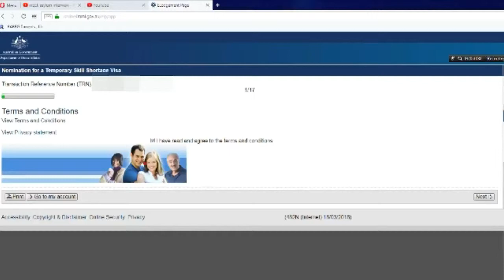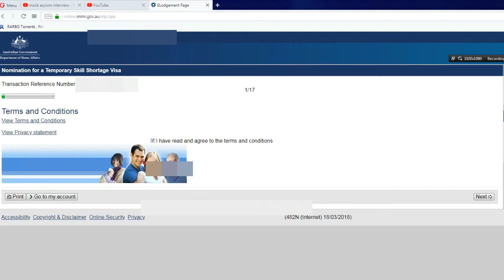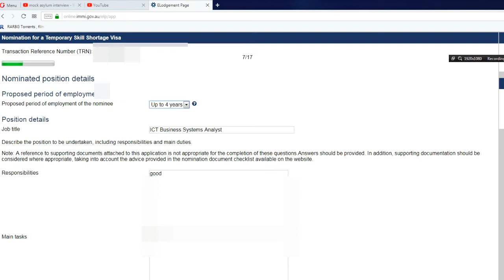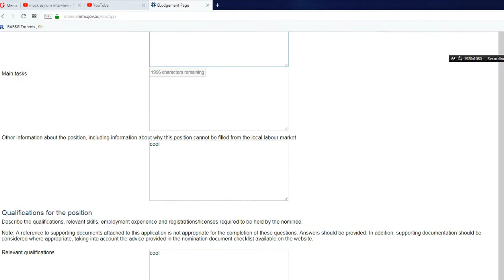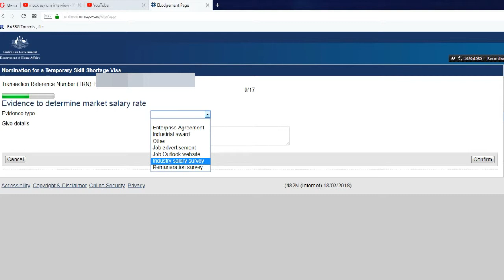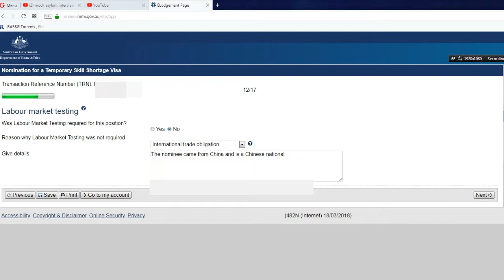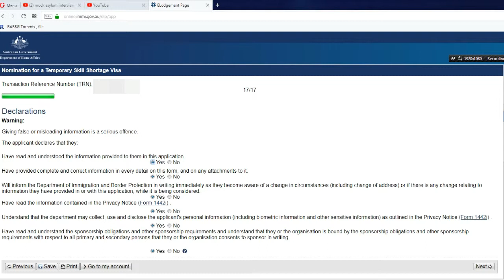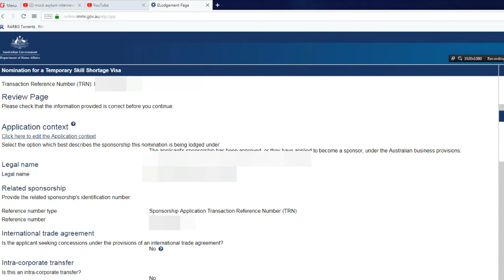Subclass 482 TSS Formerly 457 Visa Nomination Complete Walkthrough